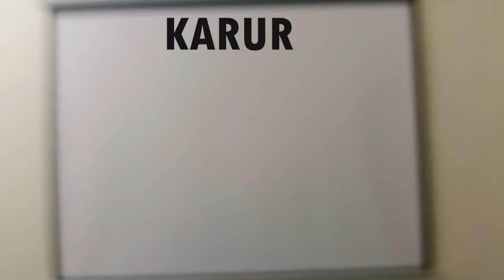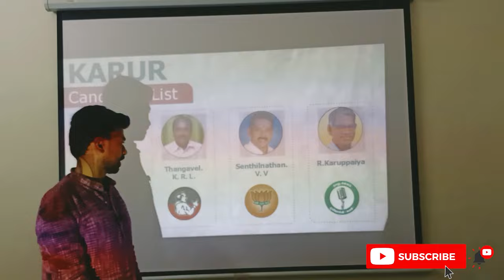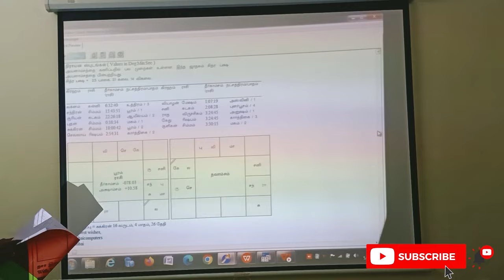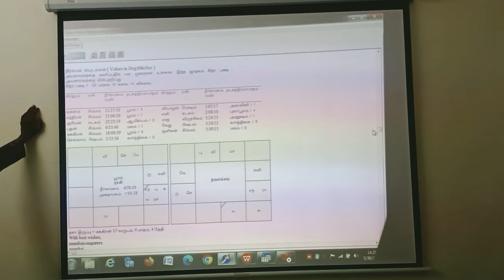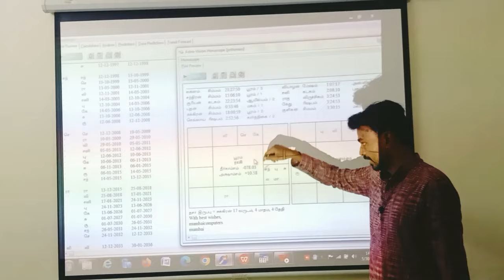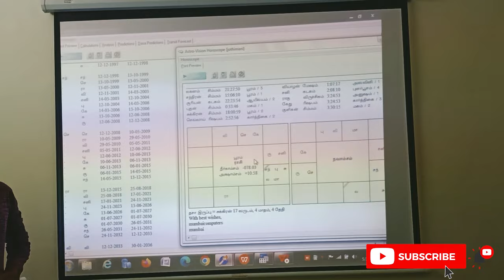கரூர் தொகுதியில் வெற்றி பெற போவது யார் ? - Balaji Haasan